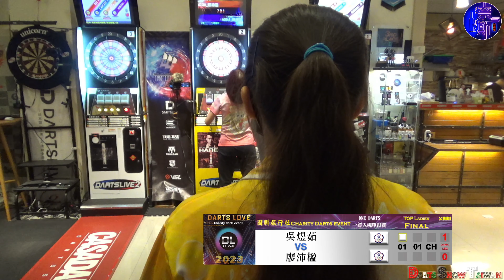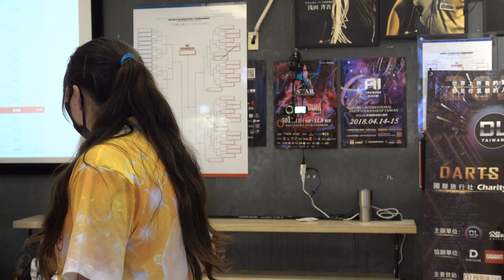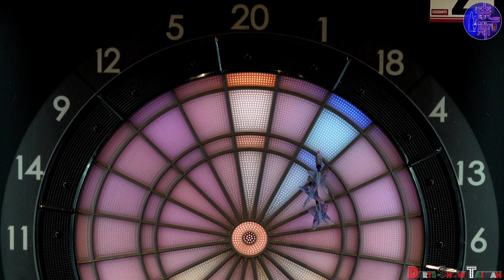2023 DARTS LOVE 公益慈善飛鏢賽 TOP Ladies FINAL 吳煜茹 Mickey VS 廖沛楹 PeiPei 無解說版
2023 DARTS LOVE 公益慈善飛鏢賽
TOP Ladies
FINAL
吳煜茹 Mickey VS 廖沛楹 PeiPei 無解說版